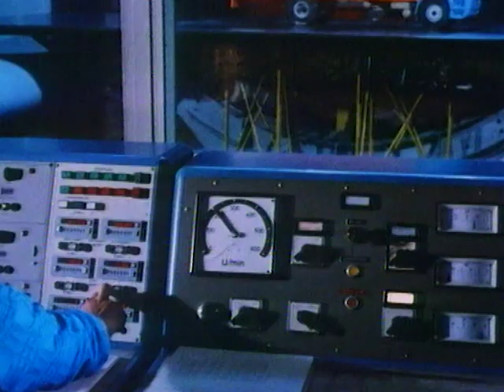DAF: High-tech in the 80's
This is how we designed and tested your DAF truck in the 1980's.